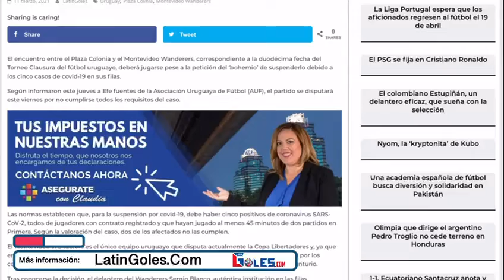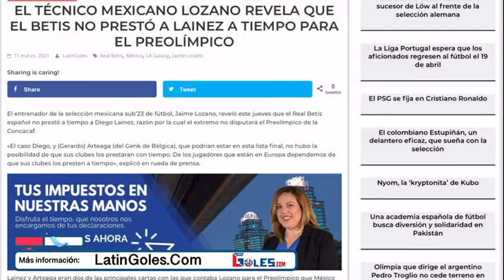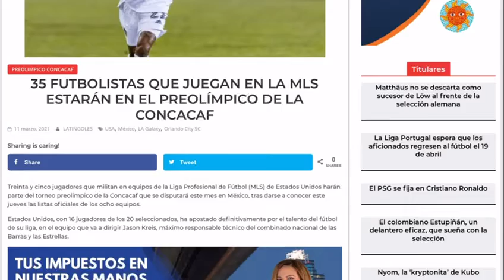35 jugadores de la MLS se toman torneo de la CONCACAF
En México la selección sub 23 se queda sin sus dos mejores jugadores extranjeros, en Brasil un lateral colombiano cambia de equipo y en Estados Unidos 35 jugadores se tomaran un torneo de la CONCACAF